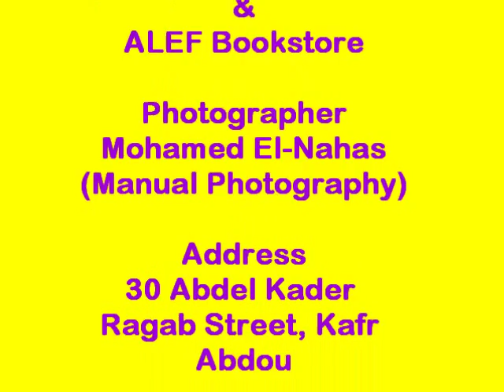Explore the Arts - Printing on Fabric by Passante Abdelhafiz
xplore the Arts is neither a common arts program nor a workshop where the child paints and plays; it is a life-skill-building activity.